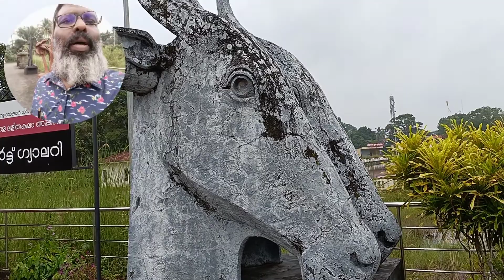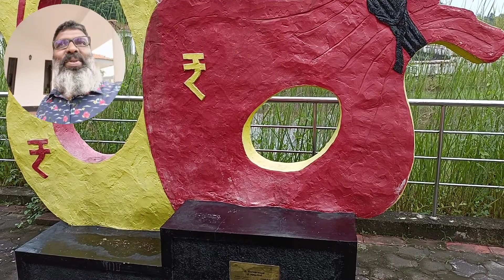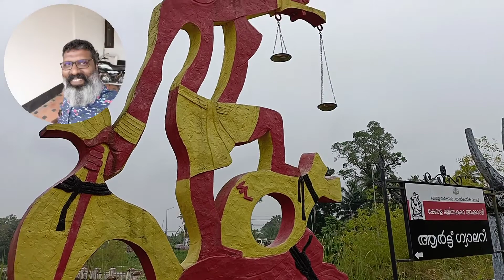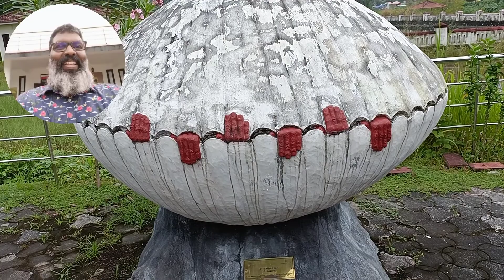Concrete Sculptures of Krishnapuram / കൃഷ്ണപുരത്തെ കോൺക്രീറ്റ് ശില്പങ്ങൾ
featuring the Environmental sculptures in front of the Lalithakala Akademy Art Gallery at Shankar memorial National Cartoon Museum, Krishnapuram, Kayankulam, Alappuzha, Kerala, India.